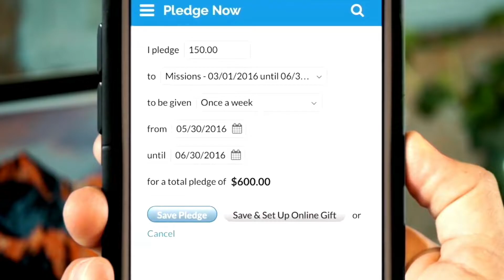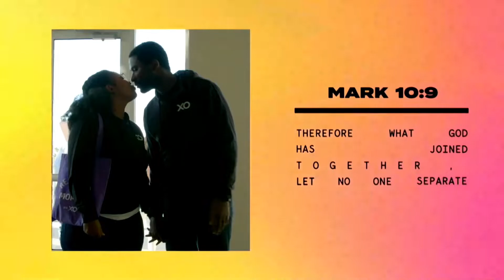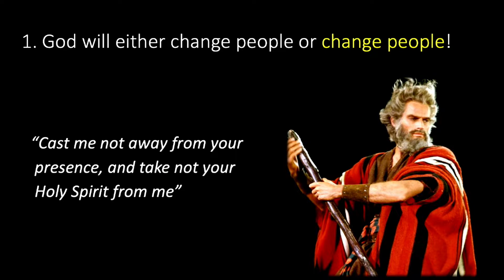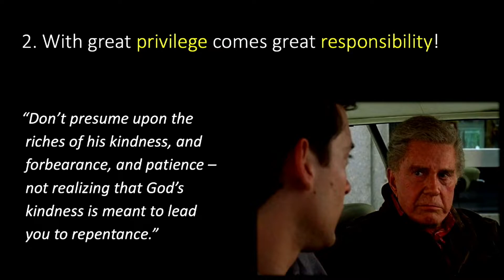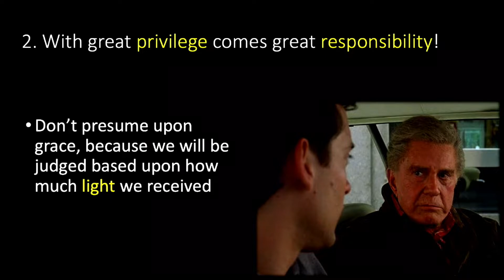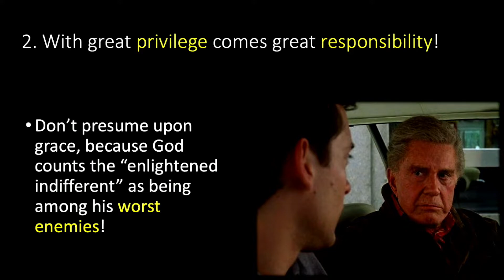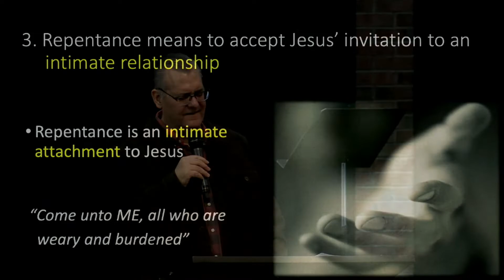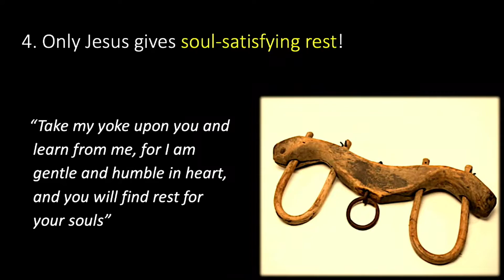Beyond Galilee | Pastor Glenn Harvison (February 6, 2022)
Harvest Time is a Spirit-filled church serving Lower Fairfield County, Connecticut and Westchester County, New York. Located near the Westchester County Airport, we're easily accessible from all major highways. Find us at 1338 King Street in Greenwich, Connecticut.

You'll enjoy our contemporary worship and our relevant, Bible-based preaching. Please dress casually. We currently offer ministry for children during our Sunday 9:00 AM and 10:30 AM services, as well as on Wednesday evenings.